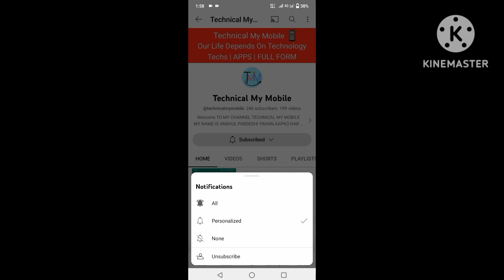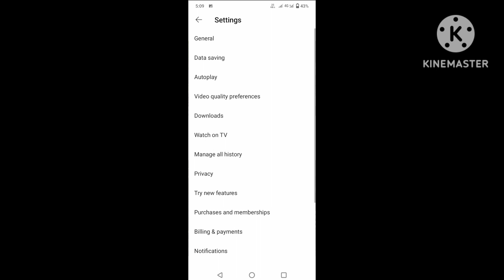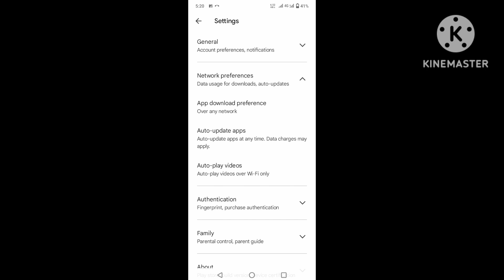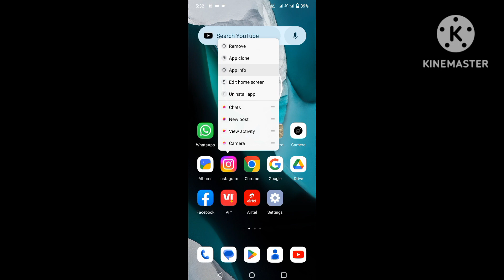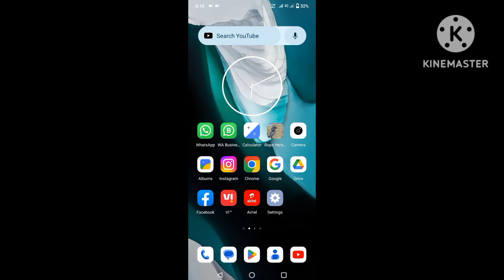Android Mobile This 4 Settings Will Solve Your Internet Consume Problem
Welcome To Technical My Mobile The Purpose of This Creating Channel Is To Solve Problems In Mobile.

Hello Friends Technical My Mobile Main AAPKA Fir Se Bahut Bahut Swagat hai.Yadi Aapke Mobile Mein Internet Jaldi Khatam Ho Jata Hai.To Aaj Ke Iss Video Mein.Main Aapko Batane Wala Hoon Mobile Ki 4 Aisi Settings Ke Baare Mein Jisse Internet Jaldi Khatam Nahi Hoga.

TECHNICAL MY MOBILE TRICKS VIDEOS :  DOSTO MERE CHANNEL PE AAPKO TIPS & TRICKS KI VIDEOS MILEGE MEIN 7PM TO 8PM KO VIDEO UPLOAD KARTA HOON TARAH TARAH KE VIDEOS WATCH KARNE KE LIYE AAP MERE CHANNEL PE VIDEOS DEKH SAKTE HAI MERE CHANNEL PE TECHNOLOGY KE RELATED VIDEO UPLOAD KIYE JAATE HAI. YE CHANNEL PE VIDEO WATCH KARNE SE AAPKE MOBILE MAIN AAP PROBLEM KO AASANI SE SOLVE KAR SAKTE HAI. THIS CHANNEL IS CREATED IN 2022